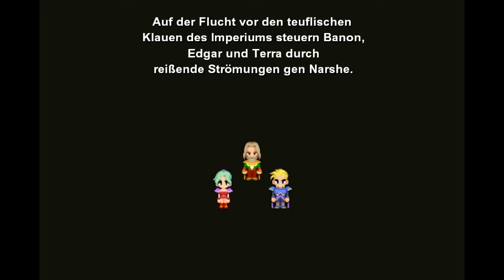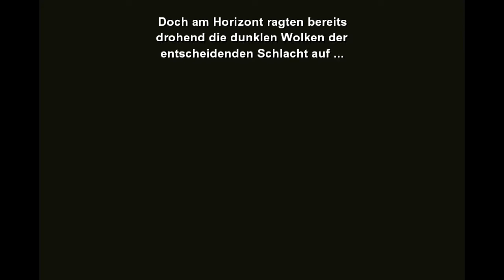Final Fantasy VI [12] Vereint in Narshe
Das Imperium will die ganze Welt unterjochen und macht sich dafür die ausgestorben geglaubte Macht der Magie zunutze.

Unsere Heldin, welche als Marionette des Imperiums missbraucht wird, kann eben jene Magie seit ihrer Geburt anwenden, kann sich aber selbst nicht mehr an Ereignisse vor Ihrer Versklavung erinnern.

Werden wir ihr Gehemnis lüften und Kefka ,den obersten Berater des Imperiums, aufhalten?

Spiel: Final Fantasy VI
Plattform: Steam
Entwickler: Square
Publisher: Square